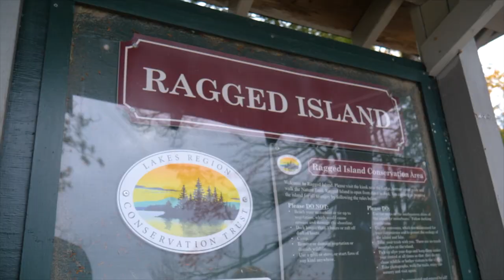"Colors of Winni" Episode Preview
A quick look at the new Lake Winnipesaukee Fall episode of Explore New England TV, airing on NESN Sunday Oct. 9 at 9:00AM and Thurs. Oct 13 at 5:00PM.